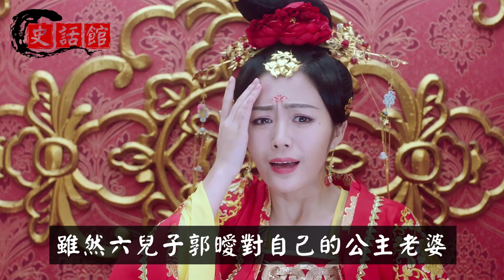霍光與郭子儀：兩人都權傾天下，為何前者被滅族，後者卻能善終？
霍光與郭子儀一文一武，堪稱漢唐兩朝中興之臣。不過郭子儀更勝一籌。
漢朝的霍光：修身、齊家、治國、平天下。霍光的失敗之處就在於齊家。
👇推薦影片... 😁

中國歷史第一權臣：生前架空3代皇帝，掌權20年，死後為何被滿門抄斬？

宋朝歷史真實宋江：被《水滸傳》誇大，起義時僅36人，被1人3個月剿滅

曹操一生最忌憚的4個人：1個不敢殺！2個捨不得殺！最後1個必須殺

00:00 霍光與郭子儀對比，霍光失敗之處：齊家
00:31 漢武帝託孤霍光，輔佐三代帝王締造中興
03:32 漢宣帝芒刺在背，霍光老婆毀了霍氏家族
06:36 郭子儀被四代君主倚重，功蓋天下主不疑
10:04 郭子儀一生：對比霍光，郭子儀的成功處